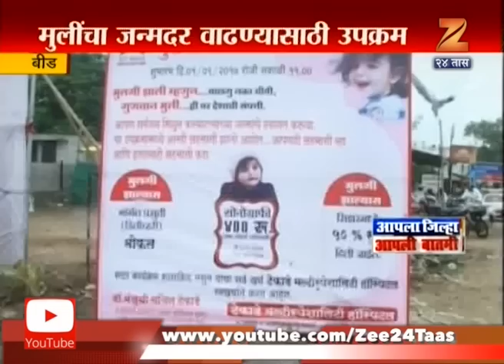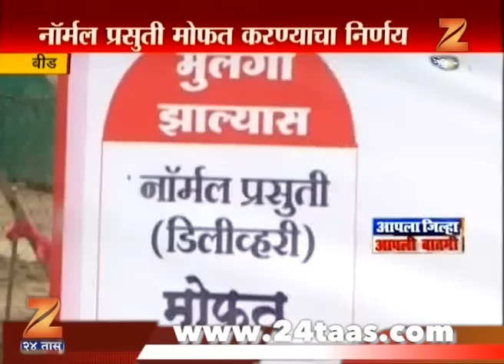बीड | मुलींची प्रसुती मोफत करण्याचा निर्णय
Beed | Doctors Family Unique Campaign To Increase Girl Child Birth Ratio